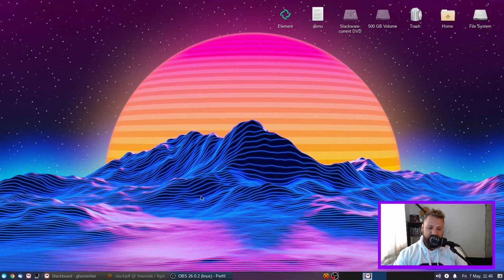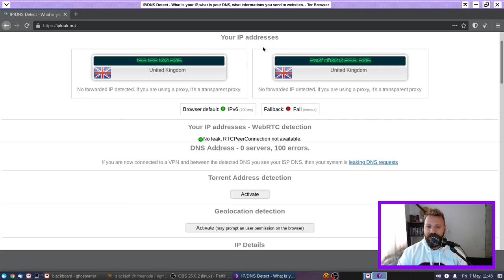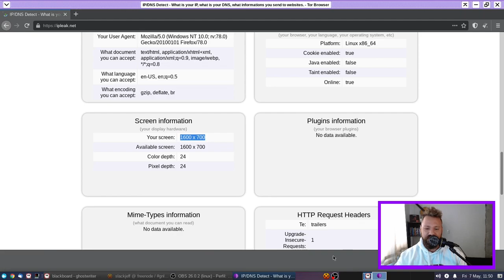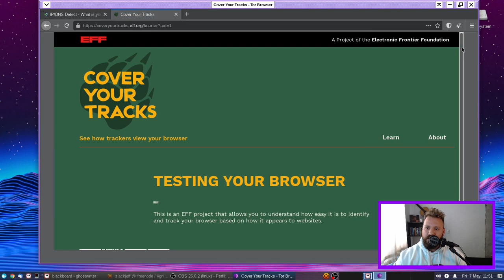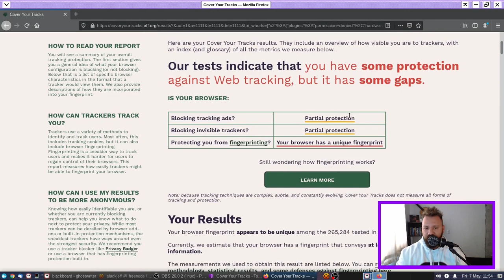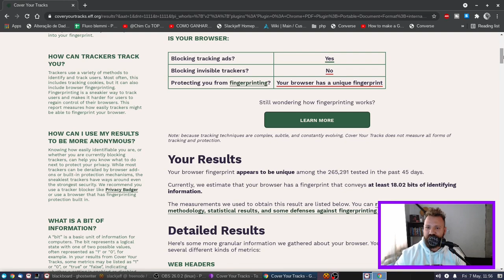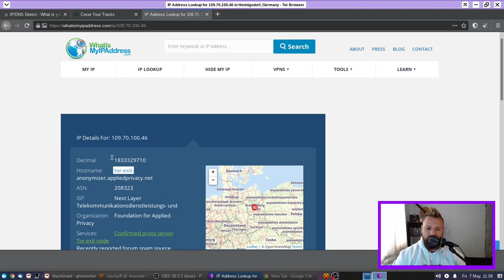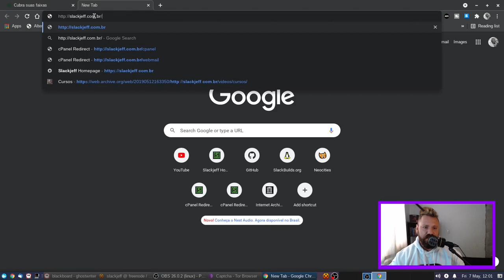Seu BROWSER está quebrando sua privacidade!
Os navegadores não foram feitos para privacidade infelizmente. Informações como placa de video, quantidade de memoria, núcleos, timezone entre outros DIVERSOS logs são vazados de uma forma ou de outra.